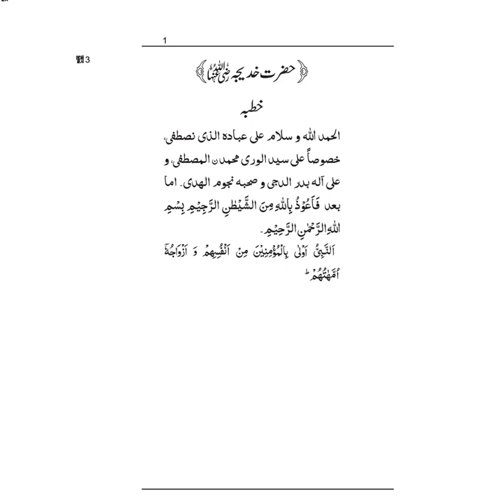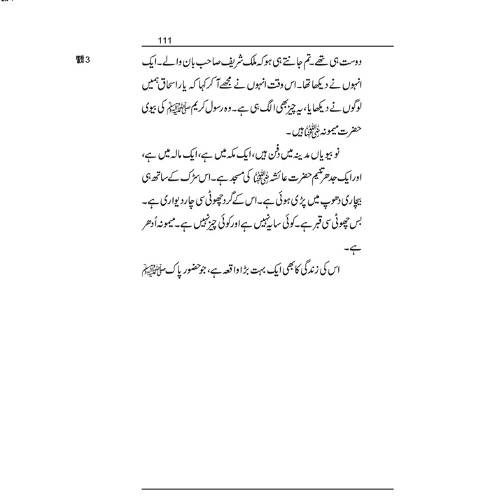Maulana Ishaq ra urdu translation of Lecture / Khutba Date Fri 29 05 2009 Link in description